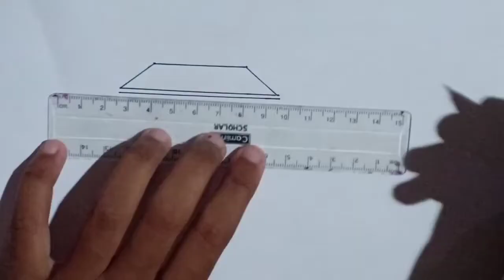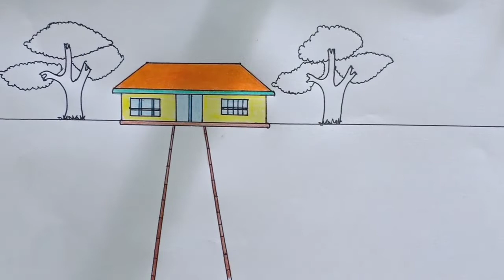How to draw a easy village scenery drawing||house drawing easy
How to draw a easy village scenery drawing with step by step||village scenery drawing||

Pls subscribe to our channel to get more premium content like this.also you get more videos on how to make simple drawing.also click on BELL ICON and select to all option to get instant notification when I upload any video.